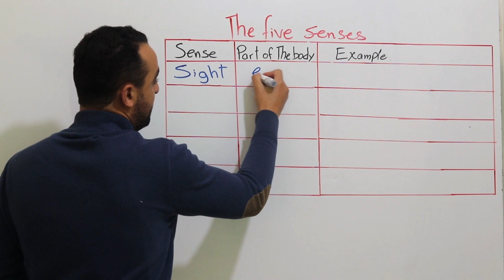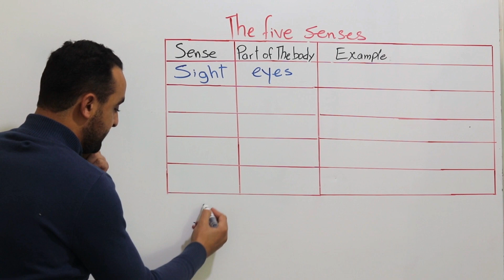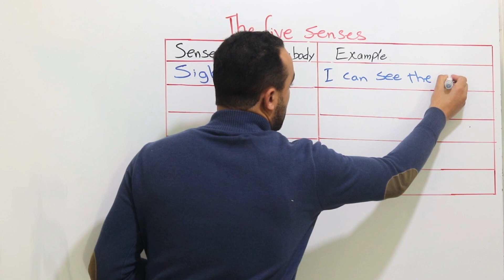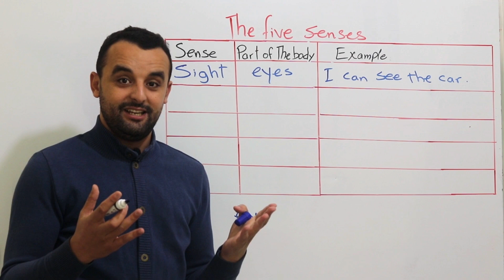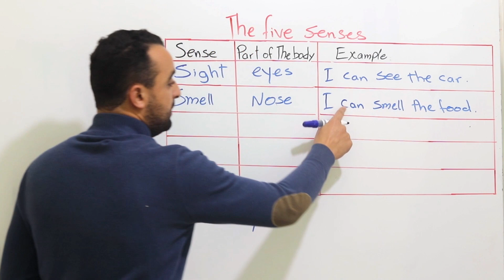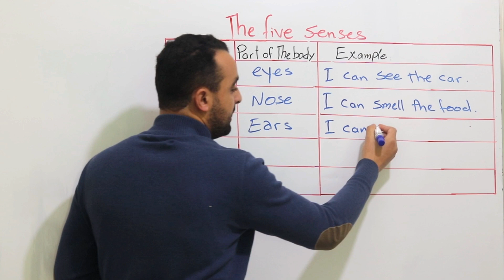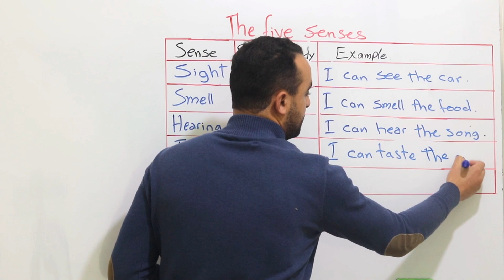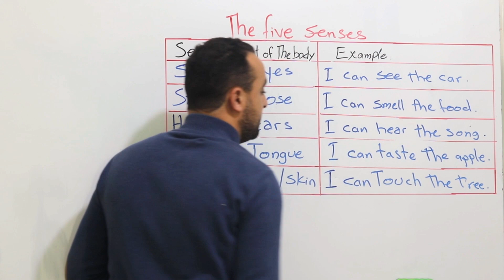درس أساسي في اللغة الإنجليزية - الحواس الخمسة بالأمثلة The Five Senses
Senses in English, Learn English Senses, تعلم التحدث عن الحواس باللغة الإنجليزية
تعلم اللغة الإنجليزية مع سمير English With Samir

🎬 قوائم تهمك

تعلم اللغة الإنجليزية من البداية إلى الاحتراف، تعلم قواعد اللغة الإنجليزية مع سمير، محادثات، قواعد، قصص، طرق لتعلم اللغة الإنجليزية، دروس وكورسات لتعلم الانجليزية لجميع المستويات
اربح لغة جديدة في وقت قصير لتضمن فرصا عديدة في الحياة، ستسطيع السفر والحديث بأريحية وستتلقى فرص عمل عديدة وأعمال حرة كالعمل على الأنترنت وفرص أخرى كالاطلاع على ثقافات مختلفة
الربح من الأنترنت والعمل عبر الأنترنت يتطلب تحصيل وإتقان اللغة الإنجليزية

Learn English with Samir, Learn how to speak, how to write, and how to read. Learn how to write, methods, ways, tips, and tricks to learn the English language.
Learn English with Samir, English States.
Earn a new language, English is the key to getting money and running your business in the world today.
Learning English is important for example to earn money from working online requires speaking the English language.
Before you think about money think about English.